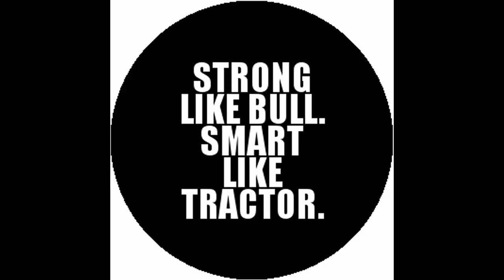How NOT to paint a car! 1966 Mustang Fastback | Painting my hood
The videos are slightly out of order, but this was my first attempt at painting a larger surface on the car and it went...so-so.  I was using a cheap Harbor Freight gun that I didn't have set up properly - the subsequent painting looked MUCH better!